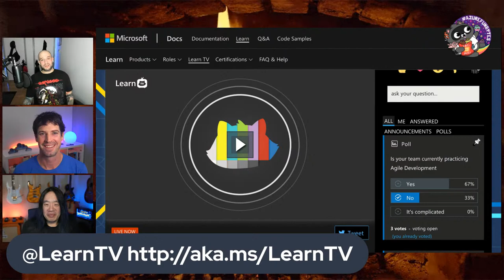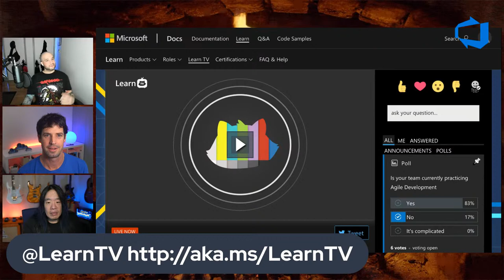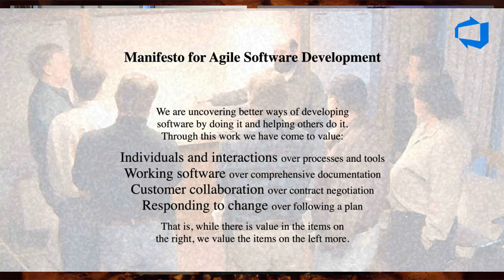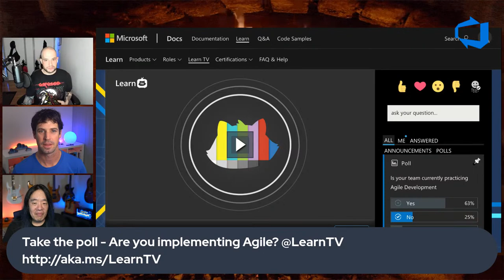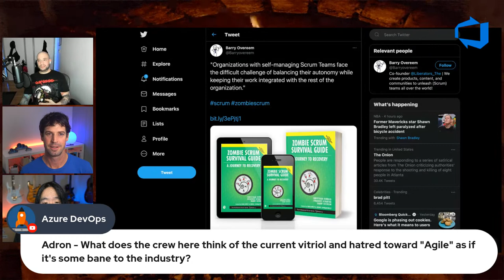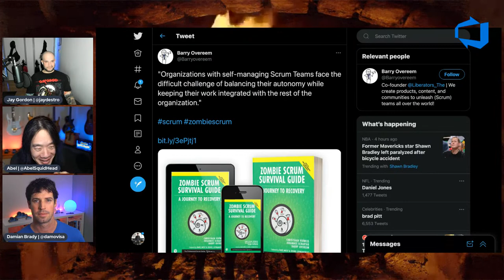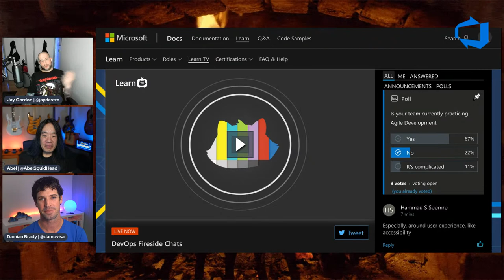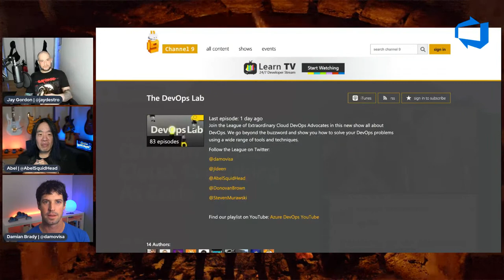DevOps Fireside Chats - March 2021 - Agile Development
In March, we took a look at Agile development and transformation and how they impact teams.

Damian Brady and Abel Wang joined host Jay Gordon to discuss Agile Development.  We take live questions and try to work out some of the tools, processes, and cultural changes associated with. adopting an agile mindset.  We look at the differentiation in different development management models and how to implement them for your team.

*"Everybody has a plan until they get punched in the mouth."*  - Mike Tyson

1:42 - Intros
7:00  - Agile Manifesto
8:58 - How do YOU define Agile?
14:57 - What's the difference between Agile and Scrum?
17:16 - What's the right size team to implement Agile?
20:40 - How does Agile propel your DevOps movement?
22:56 - How do developers without a lot of experience start implementing Agile?
29:50 - What are the biggest pitfalls in implementing Agile?
31:29 - How will Agile handle the changes presented by the global pandemic.
39:18 - What does the crew here think of the current vitriol and hatred toward "Agile" as if it's some bane to the industry?
44:36 - What do you recommend to become a good Agile Coach?
47:52 - How do product managers influence your Agile process?
52:11 - What tools can best assist in onboarding a team into Agile?

Biographies of panel:

Damian Brady: (@damovisa)
Damian is a Cloud Advocate specializing in DevOps and MLOps. After spending a year in Toronto, Canada, he returned to Australia - the land of the dangerous creatures and beautiful beaches - in 2018.

Formerly a dev at Octopus Deploy and a Microsoft MVP, he has a background in software development and consulting in a broad range of industries. In Australia, he co-organised the Brisbane .Net User Group, and launched the now annual DDD Brisbane conference. He regularly speaks at conferences, User Groups, and other events around the world.

Most of the time you'll find him talking to software engineers, IT pros and managers to help them get the most out of their DevOps strategies.

Damian has his own Channel 9 show - The DevOps Lab. Check it out for real-world guidance on implementing DevOps in your organization!

Abel Wang (@AbelSquidHead):
Abel Wang is a Senior Cloud Developer Advocate specializing in DevOps and Azure with a background in application development. Before joining Microsoft, Abel spent seven years as a Process Consultant and a Certified Scrum Master helping customers globally develop solutions using agile practices and Team Foundation Server. Prior to that, Abel founded and sold his own software company. When not working, Abel is either writing code (yes, that's what he does for fun), playing his guitar or training for The Great Wall Marathon.

Jay Gordon (@jaydestro):
Jay Gordon is a Cloud Advocate with the Microsoft Azure Advocates. He and the rest of the Advocacy team are focused on helping Developers and Ops teams get the most out of their cloud experience with Microsoft Azure. Prior to Microsoft, Jay was part of teams at DigitalOcean, BuzzFeed and MongoDB. Community is critical in his core beliefs, this is why Jay is an organizer for devopsdays NYC. Jay lives in Brooklyn, New York with his wife Betsy and a very weird dog named Meadow.